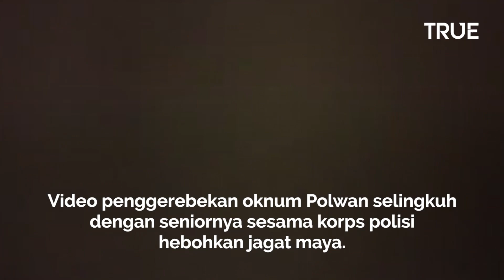TRUE NEWS - POLWAN DIGEREBEK SUAMI SAAT SELINGKUH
Video penggerebekan oknum Polwan selingkuh dengan seniornya sesama korps polisi hebohkan jagat maya. Ya, cinta segitiga itu melibatkan oknum polisi. Pasangan selingkuh hingga suami yang menggerebek semuanya polisi. Ketiganya diketahui sama-sama merupakan anggota polisi yang ditugaskan di tempat berbeda.